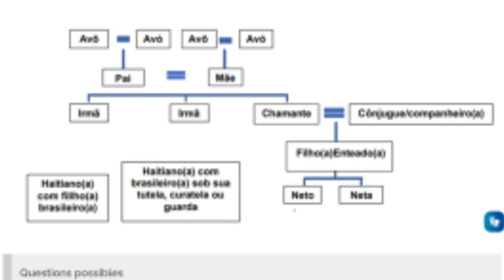Gouvènman Brasil la libere pou antre fanmi w Brasil san problem.